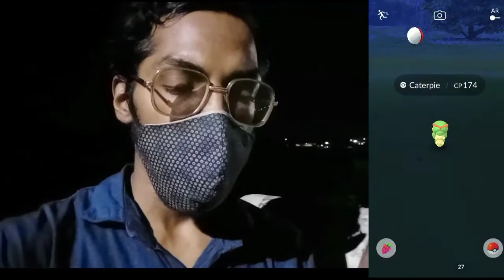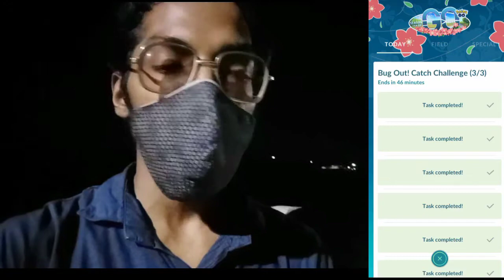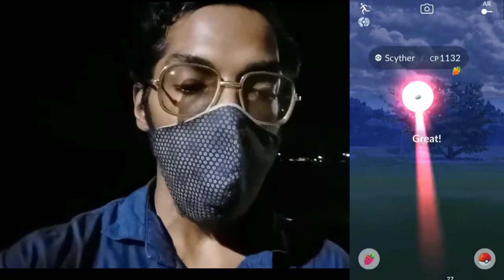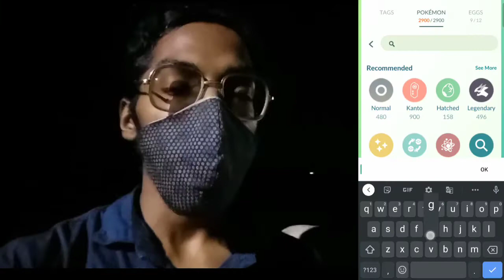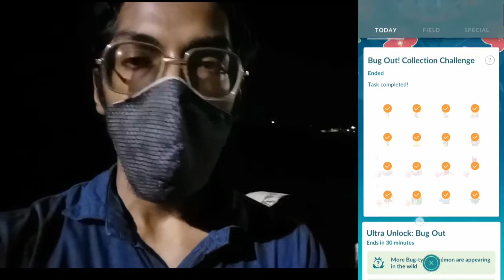DIDN'T EXPECTING THIS TO HAPPEN AT ALL!! Bug Out Event 2022. Pokemon Go Vlog....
Trainers,

It’s time to celebrate everything cute and creepy-crawly—that’s right, the Bug Out! event is back! Get ready to work on your throws, make progress toward your Bug Catcher medal, and challenge Mega Scizor in Mega Raids!

And, if you can’t get enough of Caterpie or totally love Ledyba, we’ve heard there’s even more to unlock during this event. Maybe Pokémon GO Fest: Sapporo is the key to making this event a little more ultra?

PkmnMasterShubh

What do I use to make these videos?:
Filming Camera: SonyA6600
Gaming Phone: iPhone12Pro
Screen Capture: Inbuilt Screen Recorder
Editing Software: cyberlink PowerDirector

SoundCloud.com